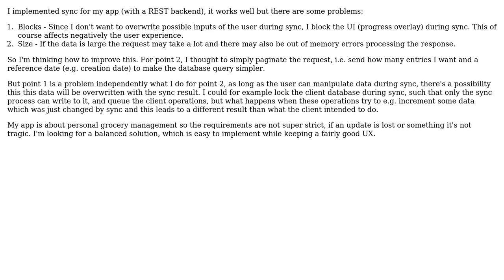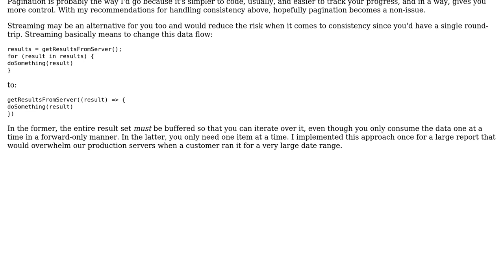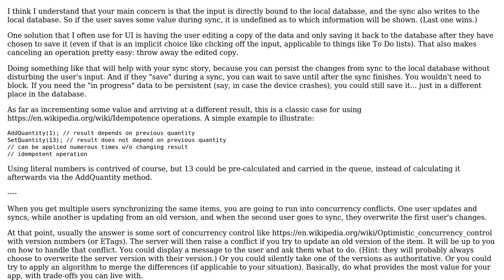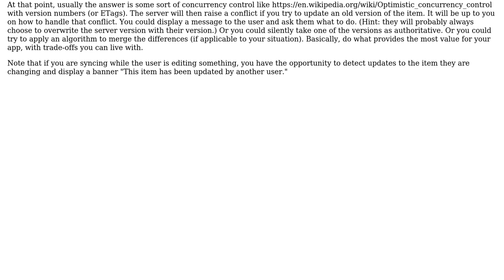Software Engineering: Technique to sync medium/large amounts of data (2 Solutions!!)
Software Engineering: Technique to sync medium/large amounts of data

With thanks & praise to God, and with thanks to the many people who have made this project possible! | Content (except music & images) licensed under CC BY-SA | Music | Images & others | With thanks to user User user Kasey Speakman user Brandon and the Stack Exchange Network Trademarks are property of their respective owners. You are responsible for your own actions.